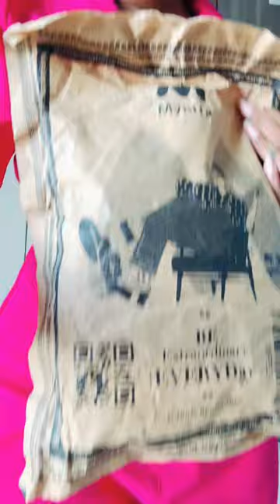Myntra haul| co-ord set| three piece dress| beach wear dress